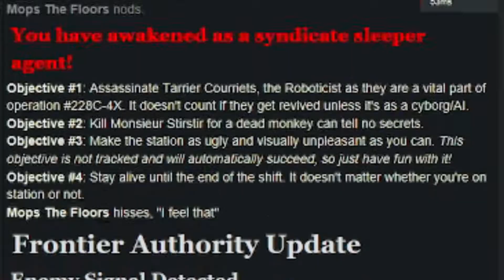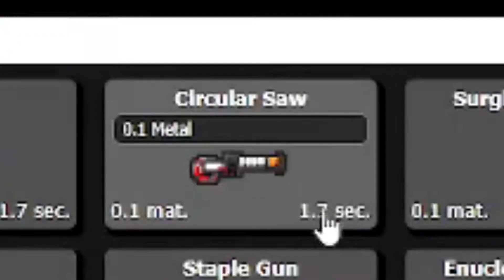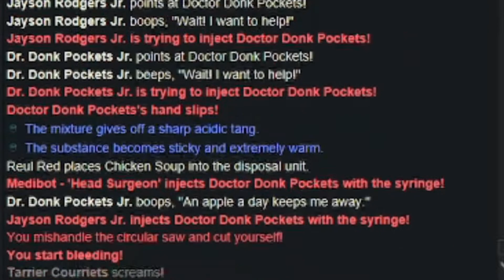SS13: Cha Cha Clown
Doctor Donk Pockets is a swell doctor, but sometimes, even swell doctors are capable of terrible things.

Streamed on Goonstation 4 Roleplay: Sylvester

Gerhard Narholz - Cha Cha Nova